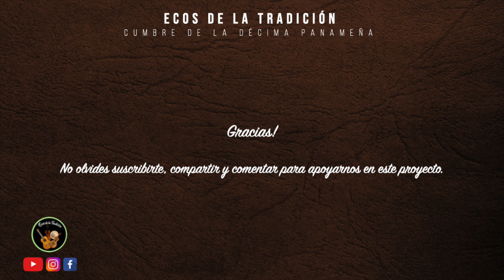Bebito Vargas y Min Acevedo - Gallina Lamento - No. 80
Cantadera realizada en el recordado toldo La Llave de Oro de la Ciudad de Panamá, en el año 1987.

Torrente: Gallina Lamento.

Cantan: Artemio "Bebito" Vargas, "El Gorrión de la Montaña" y Benjamín "Min" Acevedo, "El Bin Bin Guarareño", ambos de la provincia de Los Santos.

Guitarras: Edwin Zeballos y Esteban Domínguez

Locución y animación: Ruben Darío Campos.

La intro del programa es la adaptación de un trabajo original de Ruva:

El instrumental del canal, es un Gallina Chitré y fue uno de los fondos musicales utilizados en el programa radial Ecos de la Tradición.  Es una cortesía de Eric Vargas en la mejoranera y Alex García en la guitarra.

El logo del canal es un trabajo de Kathya Coronado.